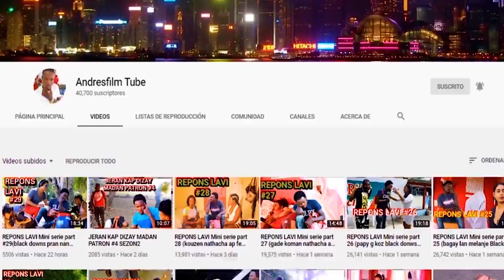REPONS LAVI SEZON 2 PART 2 / MYLEE /GROVENO /BLACK DOWNS/ PIPO/ CHARLEYNI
Mw kwè nan sipo nou ed nou yn gro kout chapo pou chak grenn nan nou ki tjr la poun sipote travay lan REPONS LAVI SEZON 2  A BLACK DOWN/ nèg soufrans lan/ GROVENO / MYLEE / PIPO CHARLENY